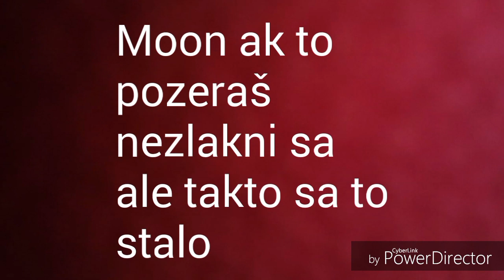99% že si to Moon nepozre